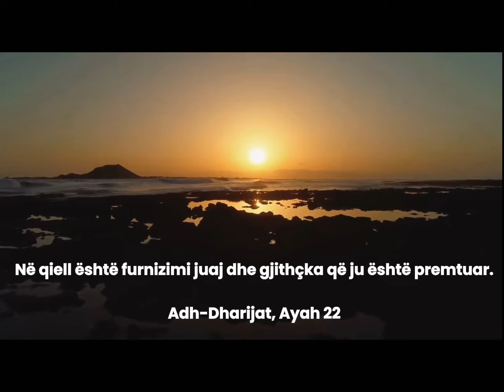Rrizku nuk është në dorën e as në firmën e kërkujt!